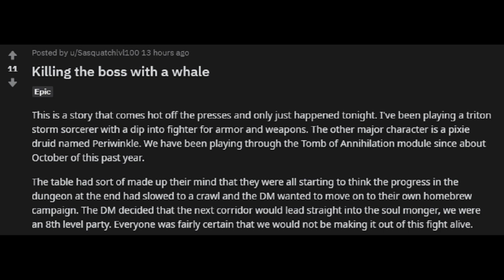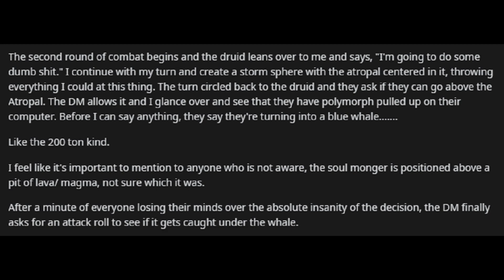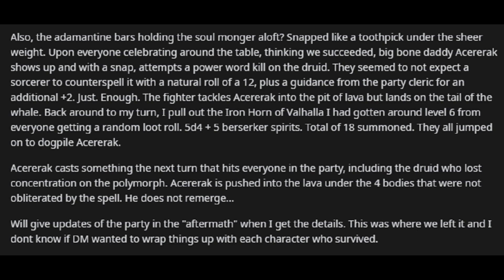Best D&D Stories: Killing the Boss with a Whale!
Yarr she blows!

Many thanks to u/Sasquatchlvl100 for granting me permission to narrate!